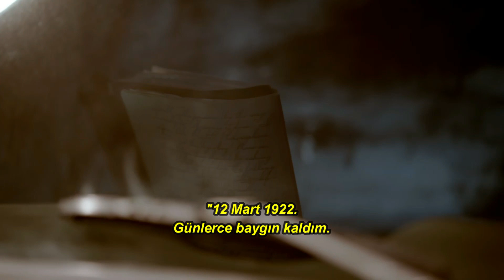Damon Stefan'a Anılarını Anlatıyor [5x4] Part 1 - Vampir Günlükleri - The Vampire Diaries